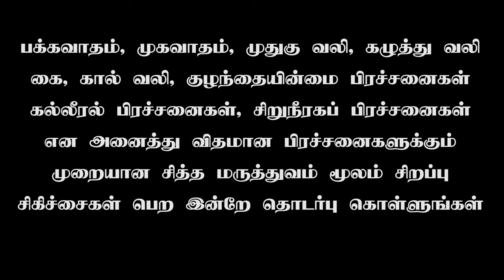முதுகு வலியால் அவதிப்பட்டவர் இன்று நலமடைந்தார் | சேலம் Patient | Siddha Treatment for Back Pain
பல நாட்களாக முதுகு வலியால் அவதிப்பட்ட சேலத்தை சேர்ந்த நபர் நமது டயாவின் சித்த மருத்துவமனையில் சிகிச்சை பெற்று நலமடைந்தார். அவர் மருத்துவனையின் சிகிச்சை பற்றி விவரிக்கிறார்.

பொதுவாக முதுகுவலி வந்தவுடன் மாத்திரைகள் மூலம் அதை சரிசெய்ய முற்படுவதுண்டு. அவற்றால் சில நிமிடங்களுக்கு மட்டுமே நிவாரணம் கிடைக்கும். தொடர்ந்து முதுகுவலி ஏற்பட்டால் அது முதுகு தண்டுவடங்களில் பாதிப்புகள் ஏற்பட்டிருக்கலாம். இதை மாத்திரைகளால் சரிசெய்ய இயலாது. அறுவைசிகிச்சையும் சரியான ஒரு தீர்வாக அமையாது. ஆனால் வர்ம மருத்துவம் மற்றும் சித்த மருந்துகள் மூலம் இதற்கு சிறப்பான சிகிச்சை அளிக்க முடியும்

சித்த மருத்துவம் பற்றிய கூடுதல் தகவல்களை பெற
Dr.Melwin B.S.M.S.,D.V.M.S
DIAWIN MULTISPECIALITY SIDDHA HOSPITAL

Specialized in Siddha & Varma Treatments :

Panchakarma Treatments
Kidney Failure / Kidney Stone
Stroke Treatments
Spine Treatments / knee Pain / Neck Pain / Back Pain / Joint Pain
Liver Disorder / jaundice / cirrhosis Piles / Fistula / Fissure / Pilonidal Sinus
Skin Treatments / Psoriasis
ENT Problems / Ear Problems / Sinus Obesity / Weight Loss Treatment
Hair fall Treatments
Eye Problems
Thyroid Problem
Diabetes Asthma / Lung Infection
Constipation
Gall Bladder Stone
Female Infertility / PCOD
Male Infertility / Azoospermia / Varicocele
Leech Therapy for Varicose Vein Treatment